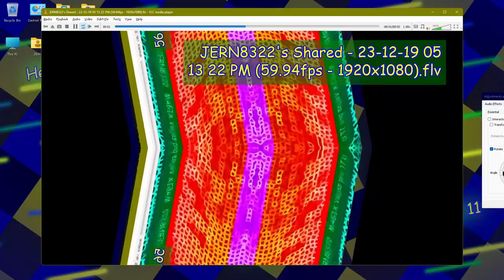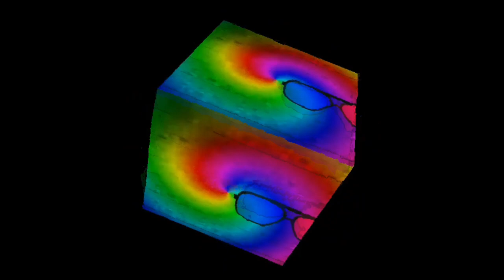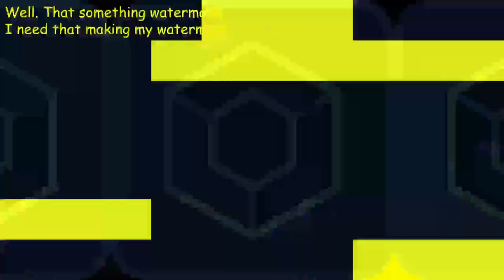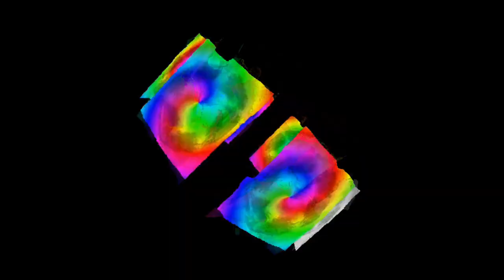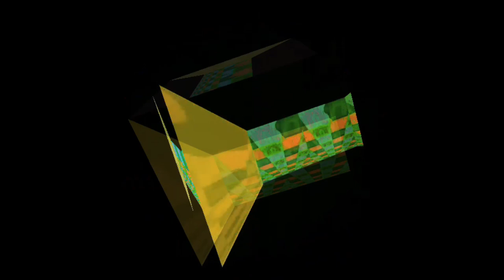JERN8322's On Multi-Render: old joshua remastered - Round 2 / Myself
👋 +-+ Welcome ! +-+ 👋

🗒️ +-+ The Note +-+ 🗒️
Well. You can't next for round.

✅ +-+ Read rules +-+ ✅
Please check for the read rules.

🕓 +-+ Times +-+ 🕥
Warning: 0:00
Preview: 0:05
Starting: 0:30